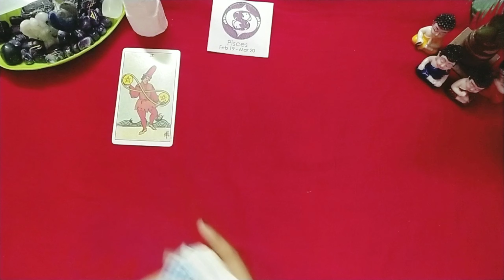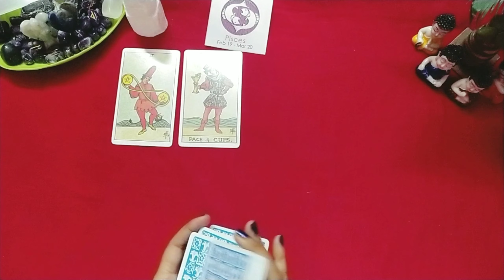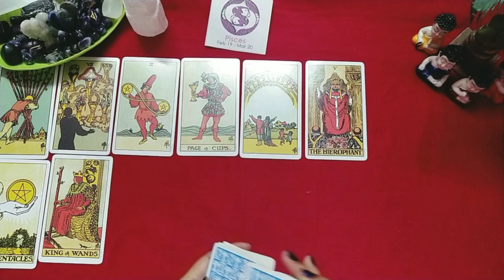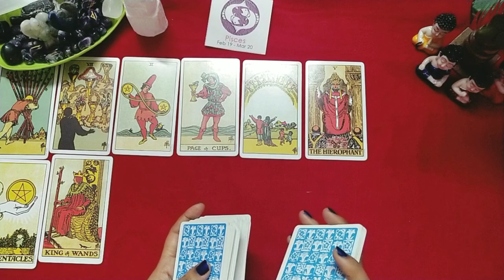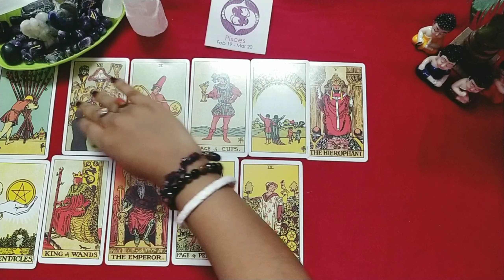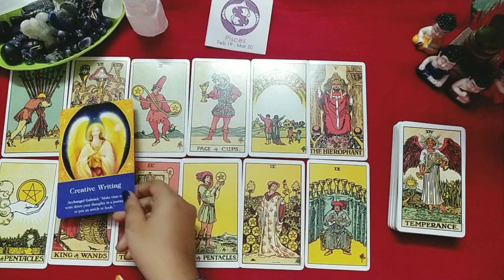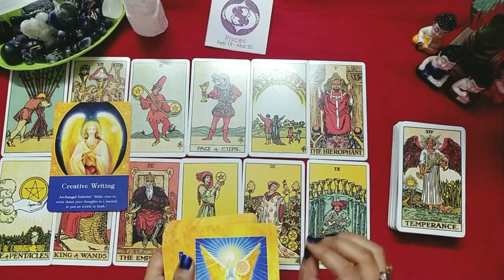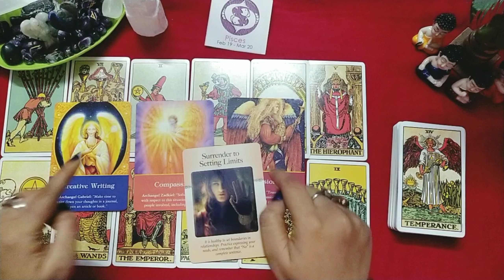Pisces September 2021 Rashifal ।। মীন রাশির সেপ্টেম্বর কেমন যাবে ? Bengali Tarot card reading।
🌺 Book a Personal Reading/ crystal: divineangelvisiontarot (instagram)

Pisces Rashifal September 2021 ।। মীন রাশির সেপ্টেম্বর মাসের রাশিফল ।। কেমন যাবে মীন রাশির ?---